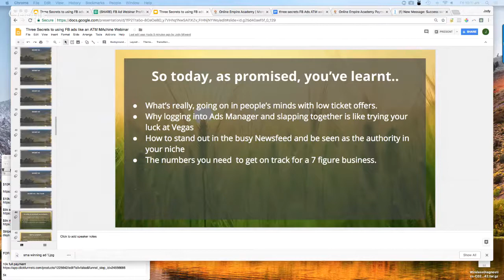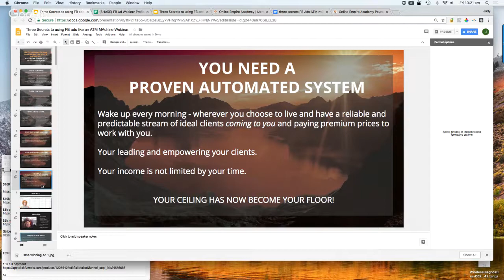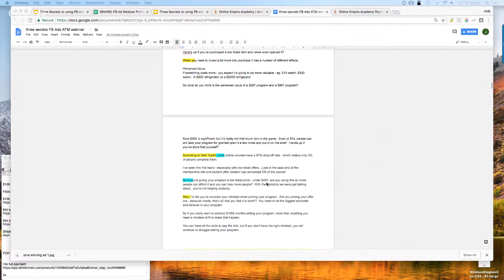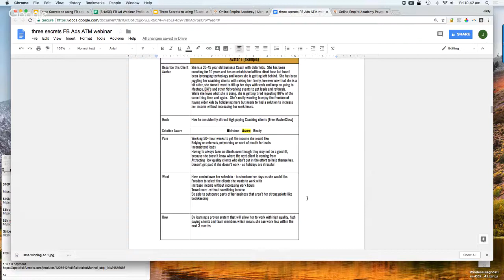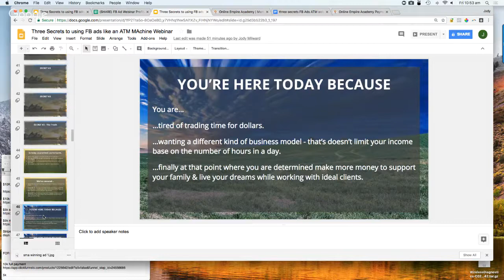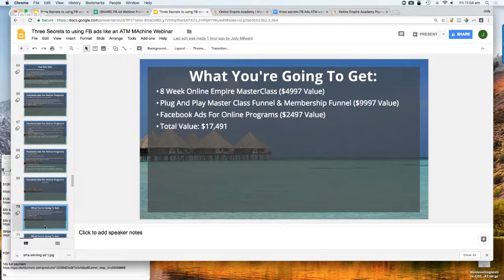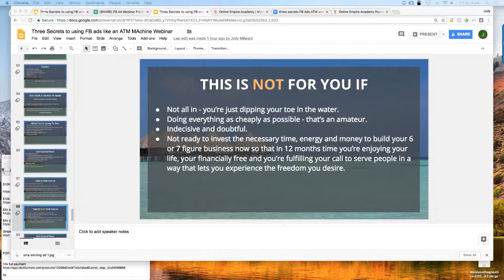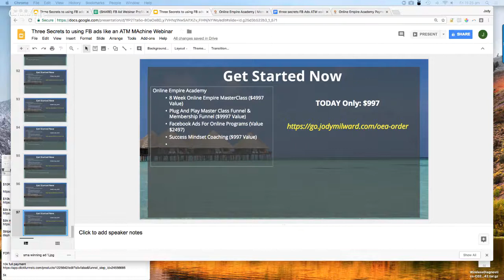The Three Secrets To Using Facebook Ads Like an ATM Machine For Your Online Program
Three Secrets I've Discovered Helping my Clients Generate $100k months Selling Their Online Programs with Facebook Ads